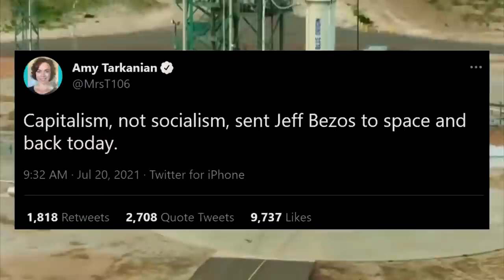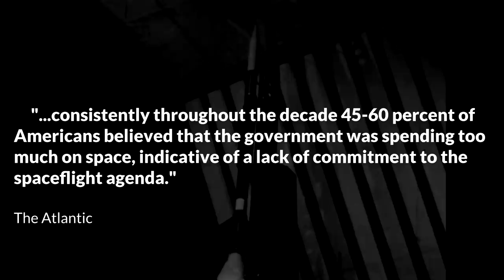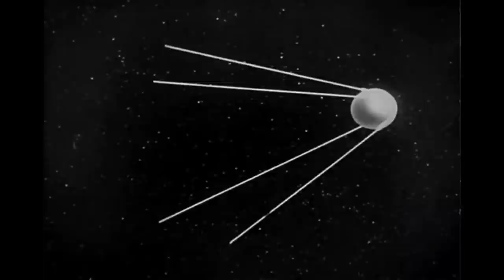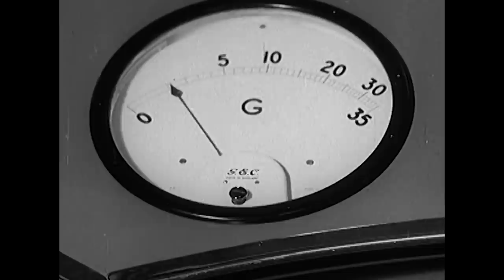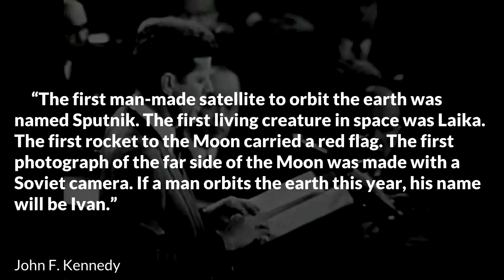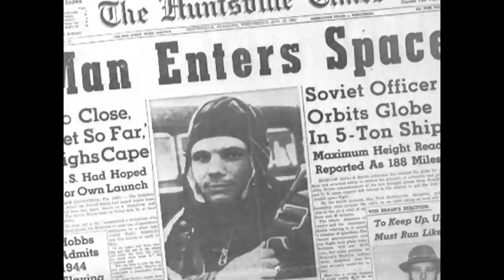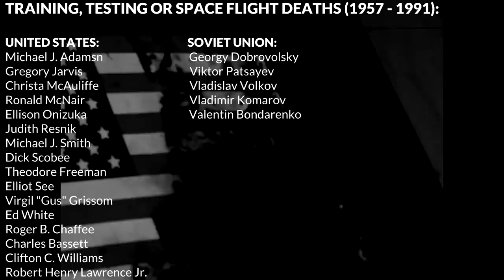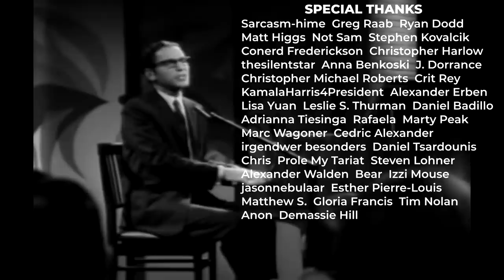Who Won the Space Race? | Renegade Cut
Who won the space race between the United States and the Soviet Union? The answer may surprise you.